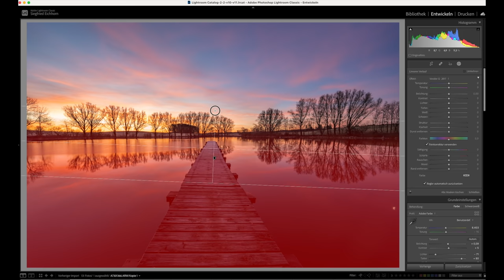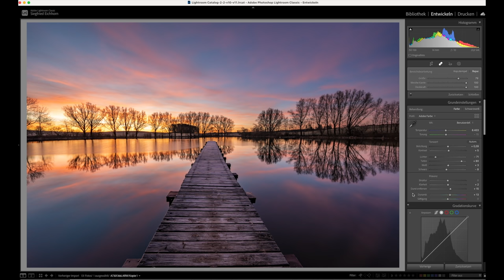LANDSCHAFTSFOTOGRAFIE GLÜCKSGEFÜHLE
In dem Video nehme ich Dich mit auf eine Landschaftsfotografie Tour in Bayern. Es geht mir nicht immer darum das beste Foto zu machen, sondern einfach nur glücklich mit sich selbst und der Kamera in der Natur zu sein. Ich denke, es geht vielen so wie mir.

Meine Objektive im Video:
*Sony 24-105mm

*Meine blaue Jacke